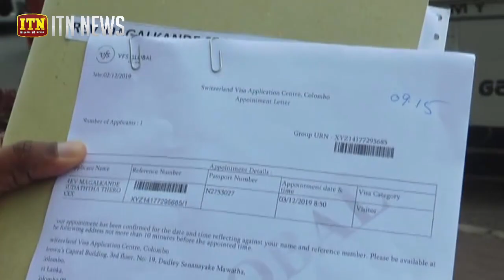සීඅයිඩීයට ප්‍රකාශයක් දෙන තුරු ස්විස් තානාපති නිලධාරිනියට රටින් පිටවීම තහනම්